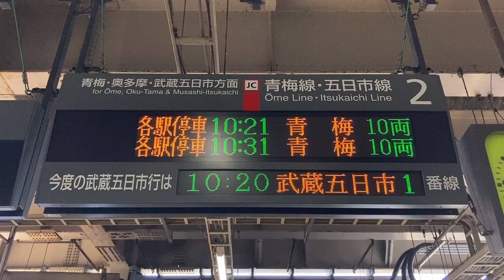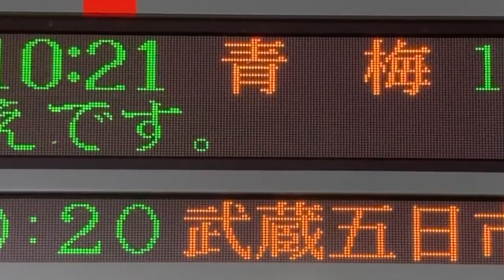【カルチ 明朝体24x24 スクロールフォント確認用】JR東日本 拝島駅 ホーム 発車標(LED電光掲示板)